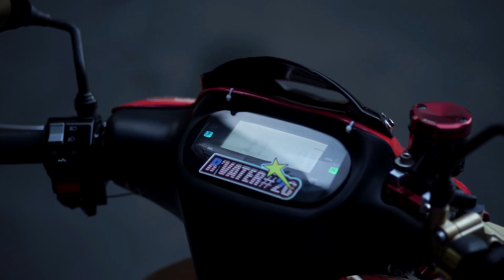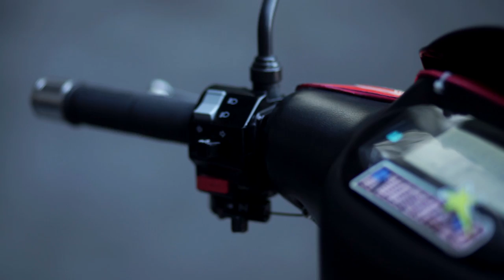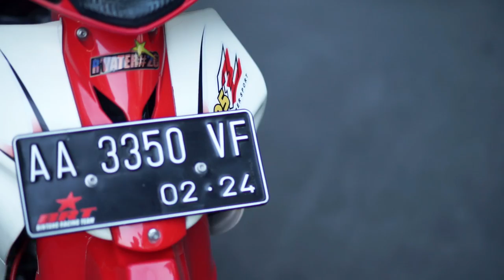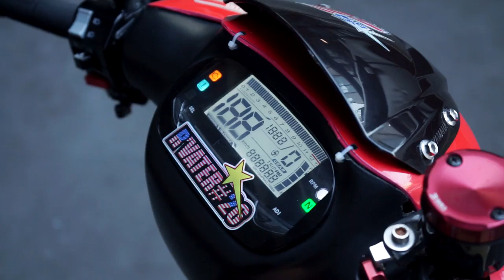REVIEW MODIFIKASI YAMAHA 125z 2Tak/2Stroke FULL SPEC ! 2022 harganya makin gila!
Hello, Earth! Kembali lagi di konten Review di Earth Autoconcept! Di episoode kali ini kita kedatangan motor 2 tak yang Rare dan hargany udah makin edan nih guys! Gimana speknya? langsung aja tonton videonya sampai selesai ya.